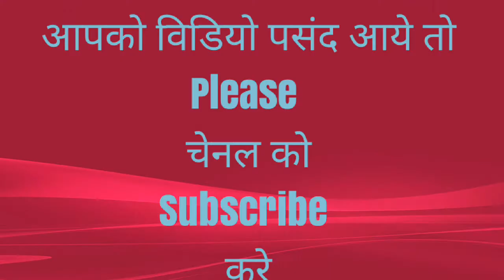हिन्दु ने एक एक हिन्दु को आपने गले लगाया है रामराज्य फिर आया है घर घर भगवा छाया है छिंदवाडा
Live telecast keep watching now hope you enjoy and intartain this performance ram navmi special every home flagging bhagva flag.